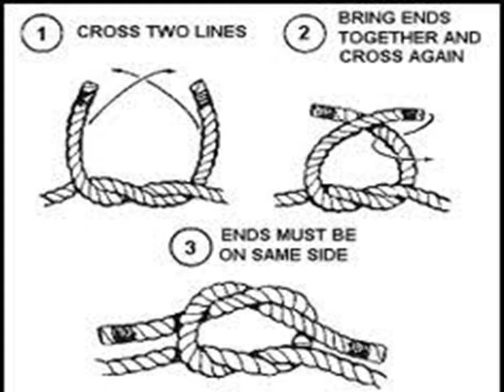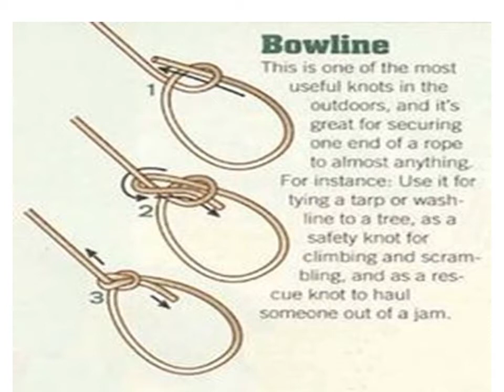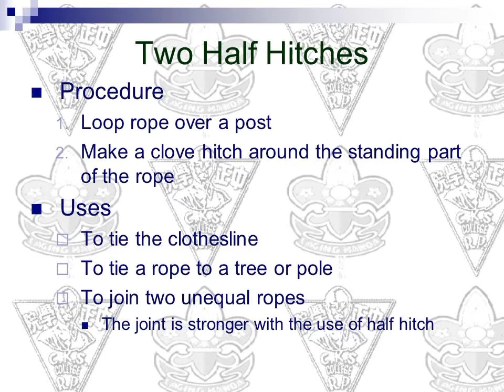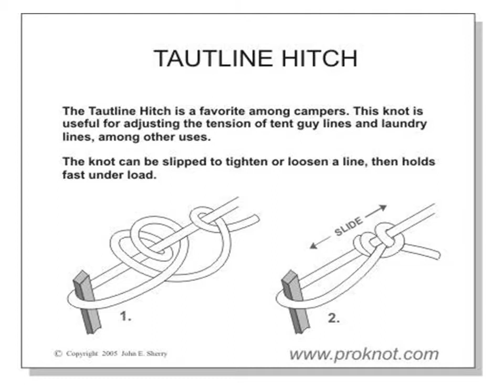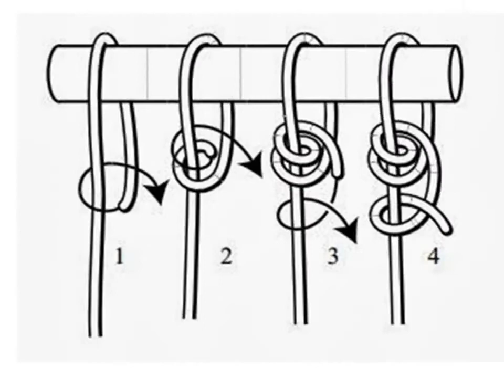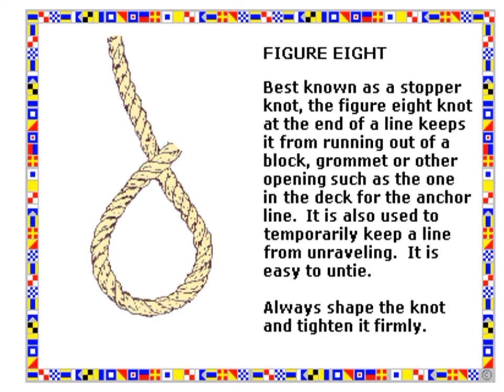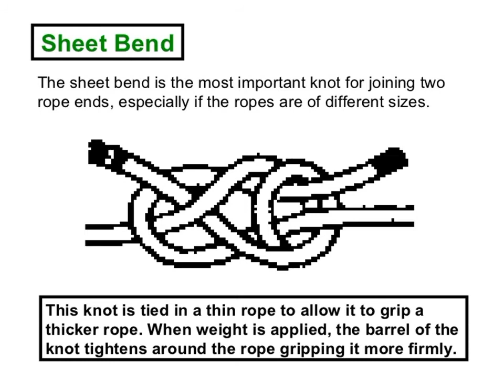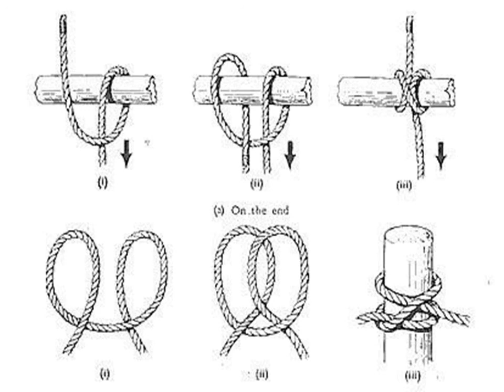7 BASIC KNOT TYING-Boy Scout Lesson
7 BASIC KNOT TYING